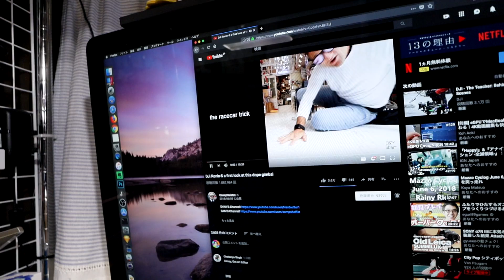人工大理石のスマホ・タブレットスタンド ST-Pad-D2 - EGYO VLOG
#531 人工大理石のスマホ・タブレットスタンド ST-Pad-D2

DJi Ronin-S a first look at this dope gimbal by CaseyNeistat - YouTube

人工大理石スマホ・タブレットスタンドがこんなに最高な製品のわけがない – シン・みたいもん

[ 今日の機材 ]
- カメラ: Canon EOS Kiss M + EF-M11-22mm F4-5.6 IS STM
- マイク: DJI OP44FM [OSMO PART 44 FM15 FlexiMic]
- ライト: Craphy C-204 撮影ライト 204球 LED ビデオライト
- ライト: Andoer 写真照明用セット